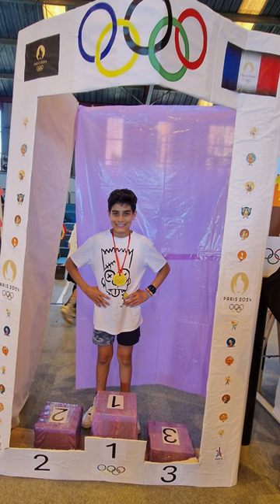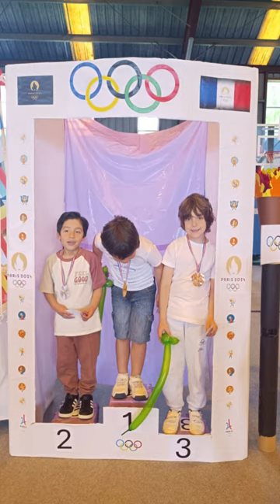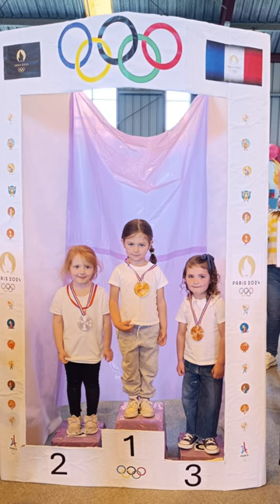PHOTOCALL FEIRA.CPI AS MIRANDAS